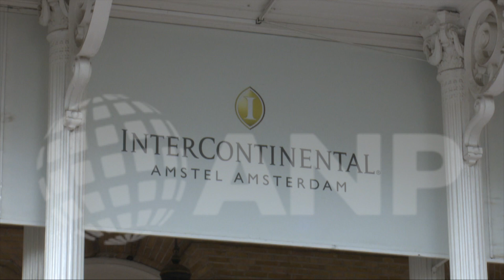Exterieur Amstel Hotel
AMSTERDAM - Exterieur van het Amstel Hotel in Amsterdam